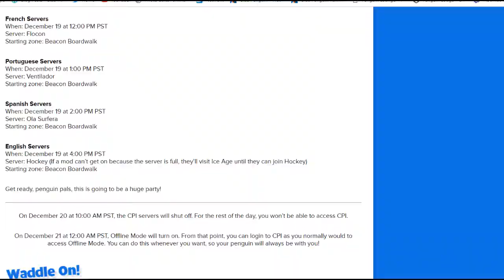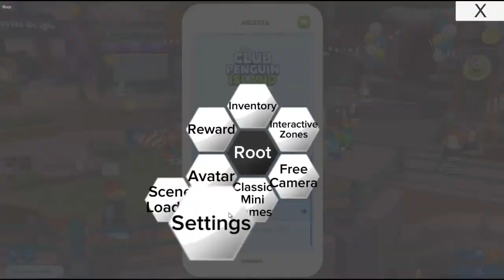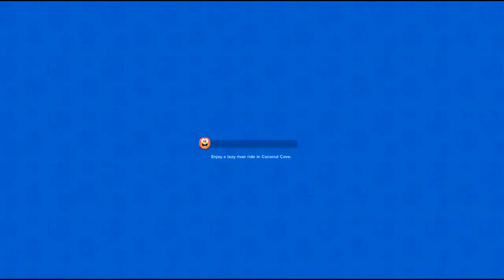Club Penguin island: Final Meetup Farewell!